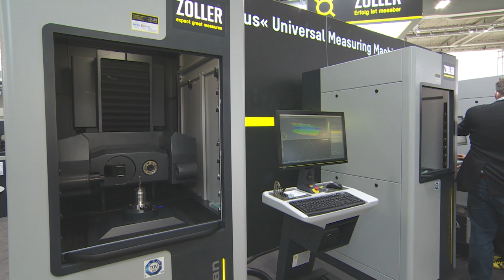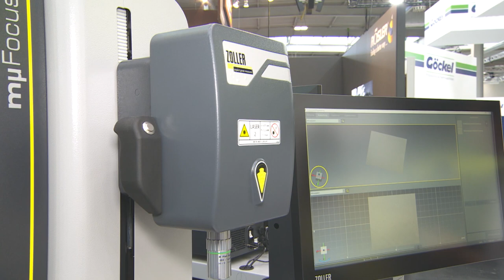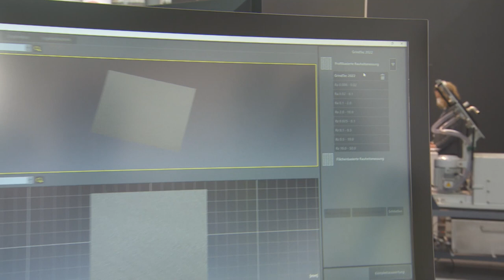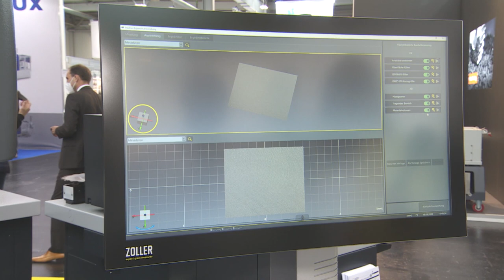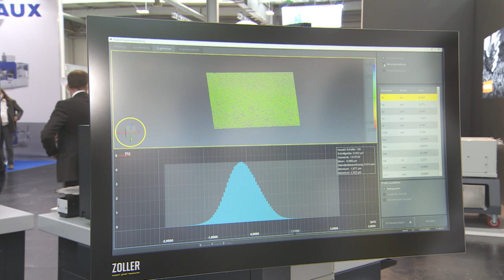GrindTec TOUR 2022: E. Zoller GmbH & Co. KG auf der GrindTec 2022 (DE)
Interview mit unserem Aussteller E. Zoller GmbH & Co. KG